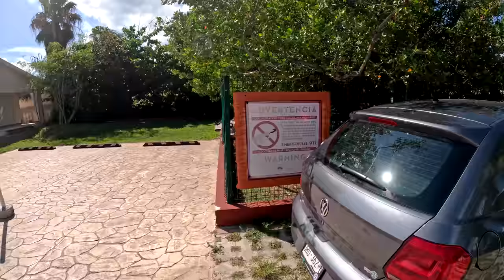Vyrašila nám na koži Mexická pleseň?| Mexiko vlog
MERCH